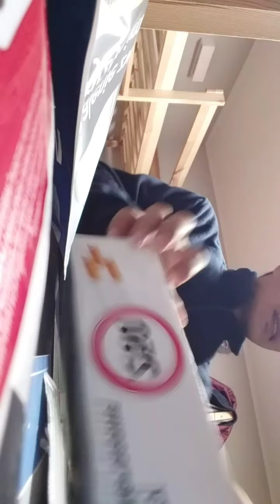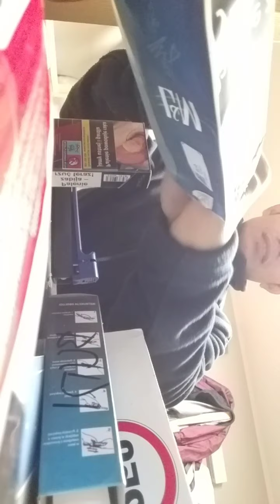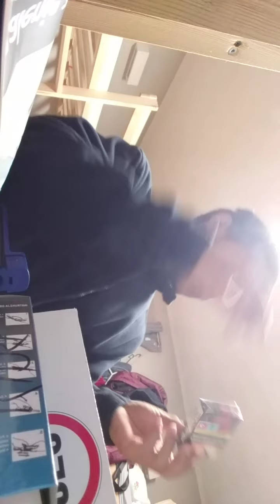suasana pulang kerja di polandia syahdu aduhai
nunggu jemputan bus saat pulang kerja di polandia